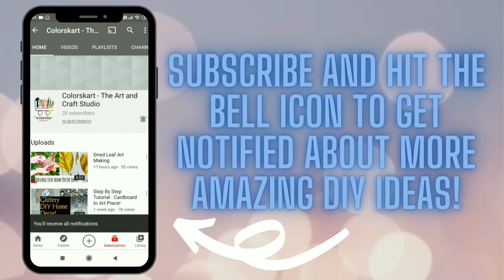DIY Paper Mache Natural Leaf Tray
Hey Guys! In this video, we will make a paper mache tray using a natural leaf!

Materials Required for this are :

Paper Mache
Acrylic Colors
Golden Sheet
Fevicol Glue